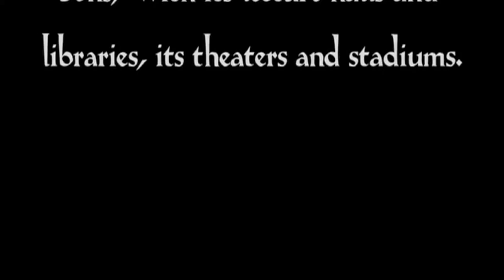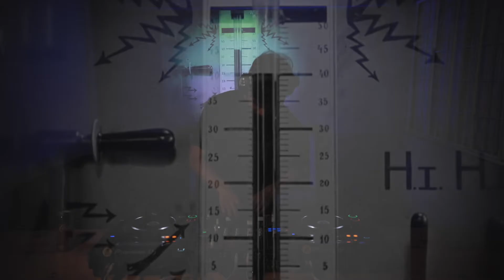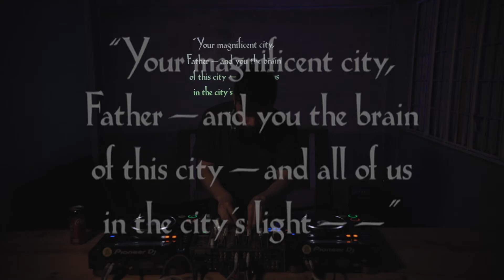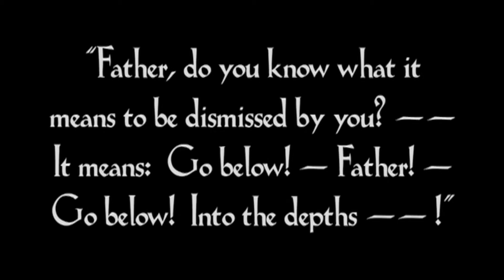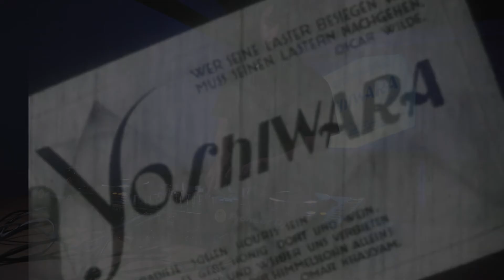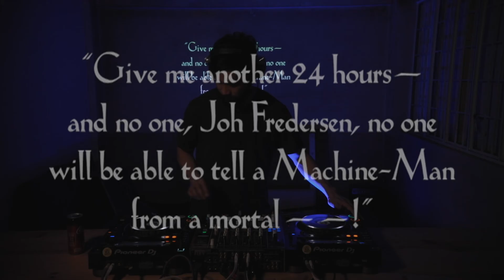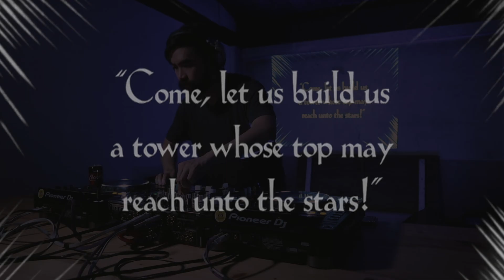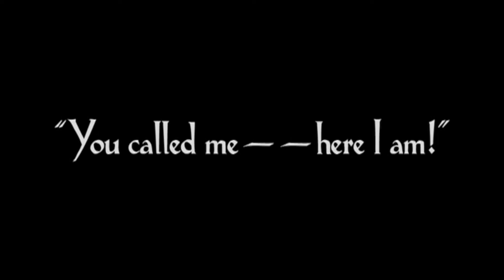Metropolis by mermaids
Soundtracking the Fritz Lang classic with some banging techno.